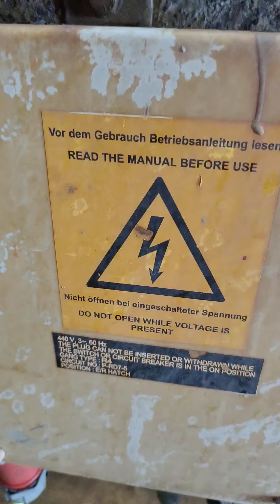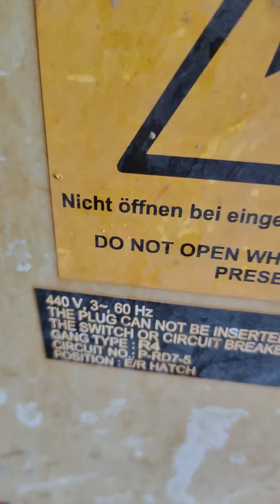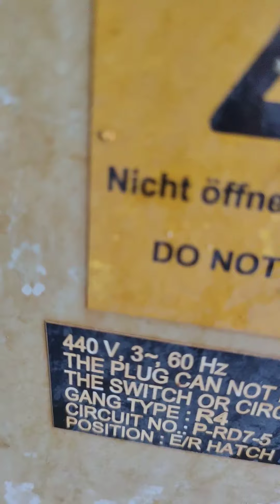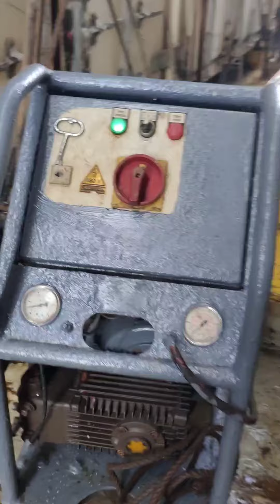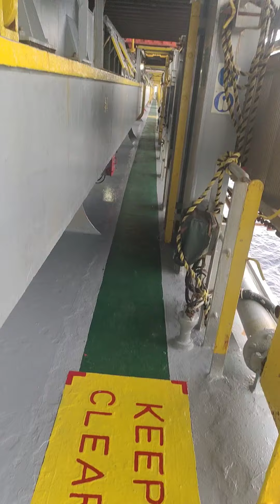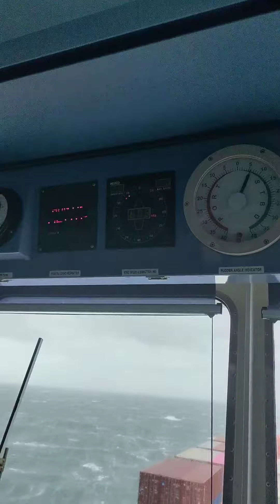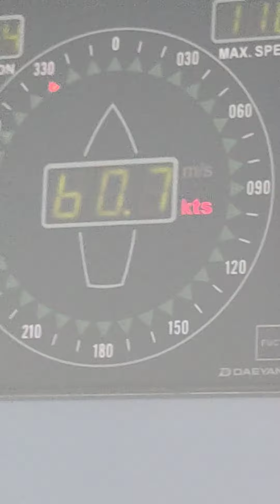PART 2 UNANG PANAHON GRABI WATER HIGH PRESSURE BLASTER NA ANG GAMIT MABILIS TANGGAL ANG KALAWANG